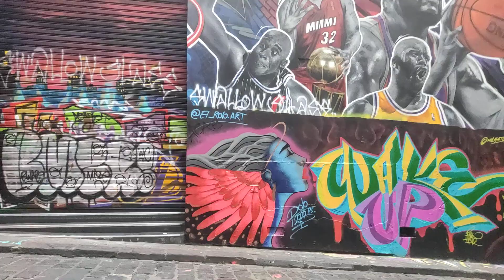Street Art Near Me 31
This is my dream to show you the roadside wall art to you.